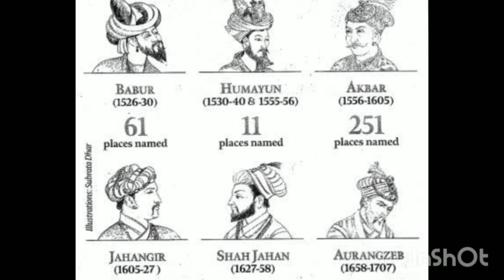History of Mughal dynasty 1526 AD _ 1857 AD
It was a mongol tribe ruled over India from 1526AD to 1857 AD